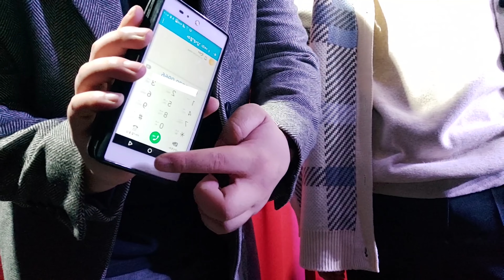Ghost Call par Cavid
Un spectateur téléphone au magicien. Après avoir pris l’appel, l’artiste raccroche, et juste après cela… son téléphone disparaît dans les airs.